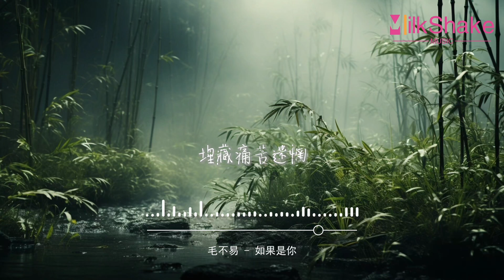毛不易 - 如果是你(《怪物先生》電影主題曲)『你就像一個完美的夢，我不再害怕回家的路，埋藏痛苦迷惘 只要你在身旁，從此沒有想哭的理由。』【動態歌詞MV】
❖歌詞在下面❖

詞：黎曼
曲：波多野裕介
編曲：波多野裕介/陳嘉裕
音樂監製：波多野裕介
混音：李楊
出品公司：檸萌影業
營銷公司：造夢嘉音樂
OP：檸萌影業
SP：嘉尤音樂
如果你是太陽
那我就像海洋
不能缺少的呼喚
在遠航中遇上
如若你化成小鳥
那我帶來天空
飛啊 飛啊
自由的在飛翔
來到世界的盡頭
我終於遇見你
沒有名字的星球
一起盡情流浪
安睡在我懷裡
忘記時間距離
月亮 月亮
溫柔的在歌唱
你就像一個完美的夢
我不再害怕回家的路
埋藏痛苦迷惘
只要你在身旁
從此沒有想哭的理由
來到世界的盡頭
我終於遇見你
原來錯過的從前
為了不錯過你
一秒鐘非常短暫
與你卻是漫長
月亮 月亮
為我們在歌唱
埋藏痛苦迷惘
只要你在身旁
埋藏痛苦迷惘
只要你在身旁
我們就是彼此的理由